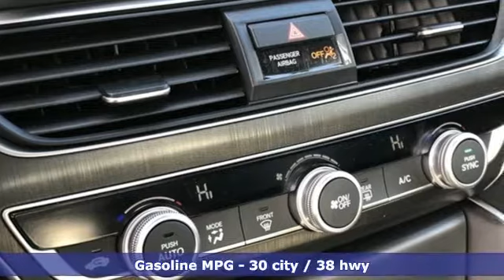New 2019 Honda Accord Teaneck Englewood, NJ #58109 - SOLD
Year: 2019
Make: Honda
Model: Accord
Trim: LX
Engine: 1.5T I4 DOHC 16V Turbocharged VTEC
Transmission: CVT
Color: Beige
Interior: Black
Stock #: 58109
VIN: 1HGCV1F16KA039288
Recent Arrival! Platinum White FWD 2019 Honda Accord LX 1.5T I4 DOHC 16V Turbocharged VTEC Black Cloth **WE ARE A 2018 DEALER RATER CONSUMER SATISFACTION AWARD WINNER***No prep, delivery, or transport fees like other dealers! WE BUY CARS!!! Black Cloth.brbrbrHonda of Tenafly is New Jersey's First Honda dealership. Family owned and operated for 47 years. We proudly serve all of New Jersey and the entire United States.Call or to schedule your VIP test drive today! All prices plus tax, title, lic, and dealer processing fee.

Address:
28 County Road